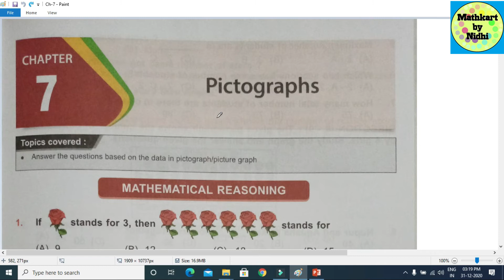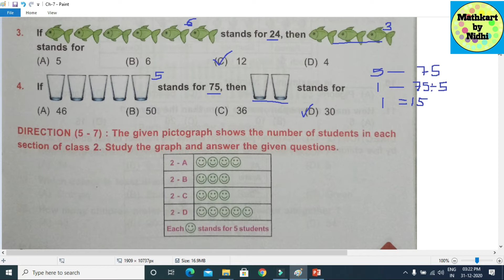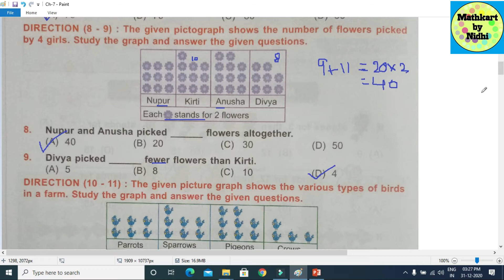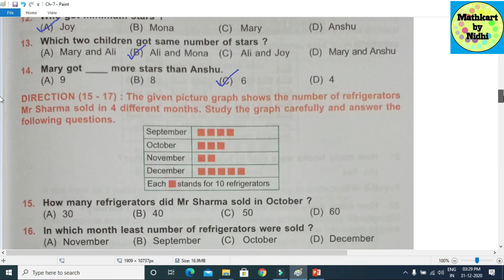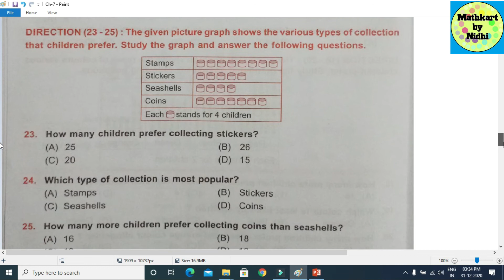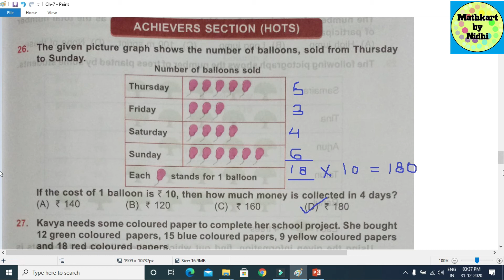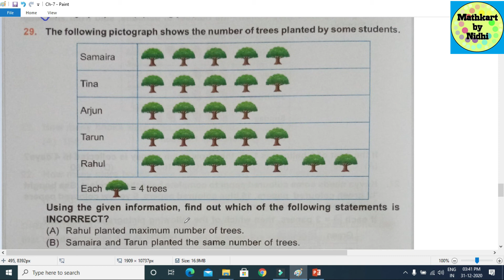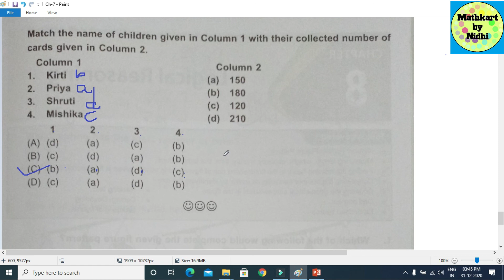SOF IMO Grade-2nd || Ch-7 Pictographs || In Hindi || Mathematics for Grade-2nd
Download PDF Book
MTG IMO OLYMPIAD WORKBOOK (By Mahabir Singh)

Complete Syllabus of SOF IMO Grade-2nd

Solution of Ch-1 NUMBER SENSE

Solution of Ch-2 Computation Operations

Solution of Ch-3 Length, Weight, Capacity and Temperature

Solution of Ch-4 Time and Money

Solution of Ch-5 Lines, Shapes and Solids